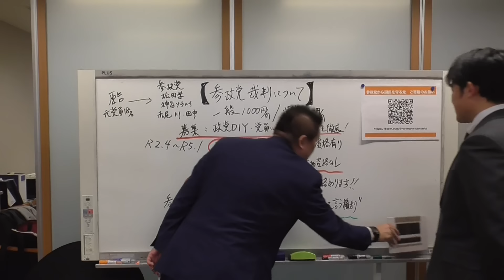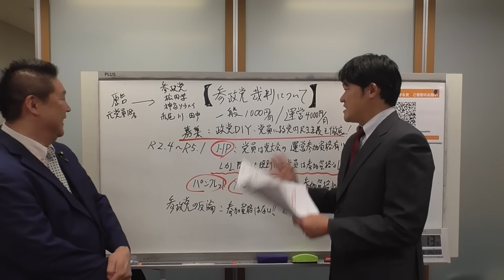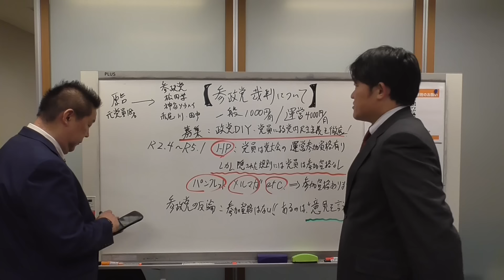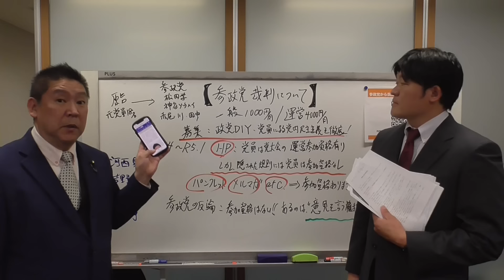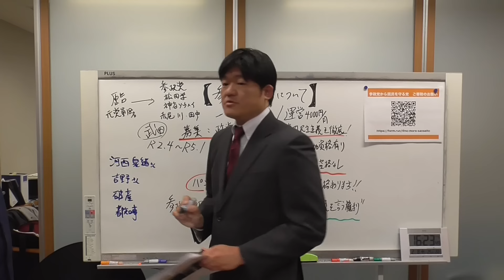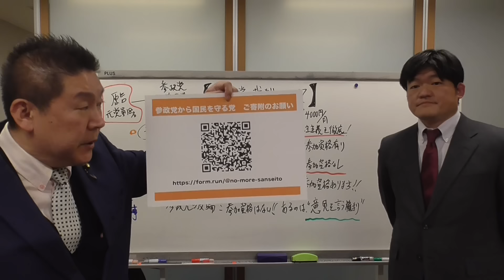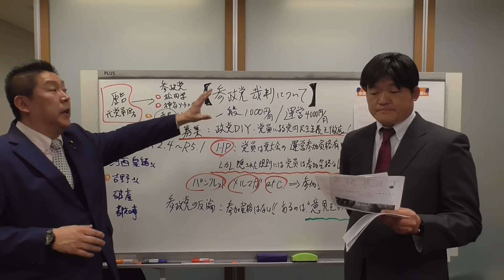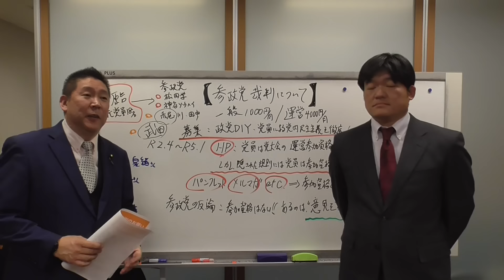【文春砲】が【参政党】に炸裂【参政党から国民を守る党】が始動します！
【参政党から国民を守る党】ご寄附のお願い

立花孝志が作った政党を乗っ取り、立花孝志をイジメている大津綾香の実態について書かれているブログはこちらから

ＮＨＫと契約しなくてよいチューナーレステレビご注文はこちらから、なんと２９,９００円です。

NHK請求書を弁護士が代行で受け取るサービスをしています。

銀行振込
振込先口座
みずほ銀行／広島支店／普通 ３１０６０６２
口座名義

１.ゆうちょ銀行　記号14070　番号8448861
２.三菱ＵＦＪ銀行　堺支店　普通預金　0091679
３.三井住友銀行　浜寺支店　普通預金　1523308

１.ゆうちょ銀行　記号14070　番号8448861
２.三菱ＵＦＪ銀行　堺支店　普通預金　0091679
３.三井住友銀行　浜寺支店　普通預金　1523308
２０１５年４月　船橋議会議員選挙で当選
２０１６年７月　船橋市議会議員を辞めて、東京都知事選挙に立候補、ＮＨＫの政見放送で【NHKをぶっこわす！】と９回訴えました。
２０１７年１１月　葛飾区議会議員に当選
２０１９年５月　葛飾区議会議員を辞めて、大阪府堺市長選挙に立候補
２０１９年７月の参議院選挙【全国比例】で当選。
２０１９年１０月参議院議員を失職【参議院選挙出馬により】